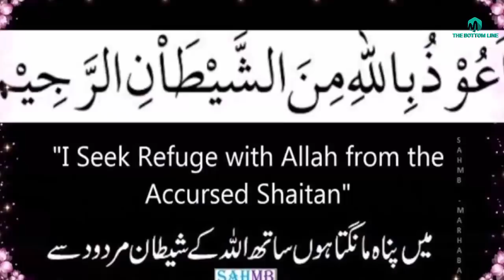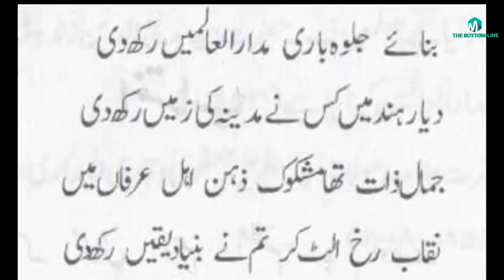Hazrat Badiuddin Zinda Shah Madar Aur Hindu/Shah Madar Inspirational History & Documentary in urdu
In this video we are going to narrate about Hazrat Badiuddin Zinda Shah Madar Aur Hindu/Shah Madar Inspirational History & Documentary in urd